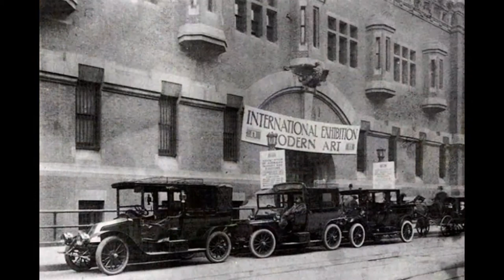69th Regiment Armory-New York photos.